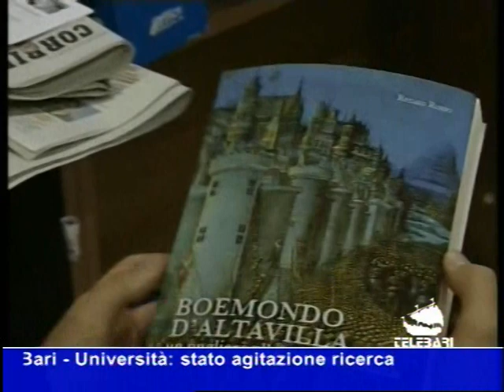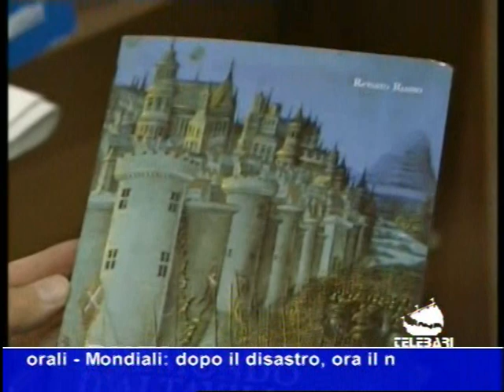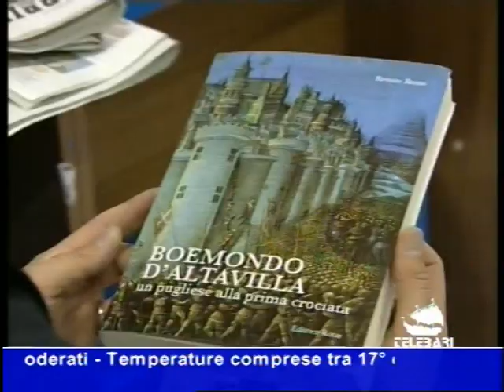Il Medioevo in Building Apulia_Telebari.wmv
"La Puglia dei templari e delle crociate"
Venerdì  18 giugno, il settimo appuntamento di Building Apulia.
Il "Medioevo" e la "Puglia Medievale" è il tema del settimo appuntamento di "Building Apulia, costruendo l'identità della Puglia", la rassegna sulla 'Puglia che scrive, che  edita e che parla di sé', giunta quest'anno alla settima edizione, organizzata dalla Biblioteca Multimediale del Consiglio Regionale della Puglia, Teca del  Mediterraneo.
Nel settimo incontro sono state presentate due opere: "I templari nella Puglia  medievale"  di Vito Ricci, Edizioni dal Sud, "Boemondo D'Altavilla. Un pugliese alla prima crociata" di Renato Russo, Edizione Rotas.
Testimonial della giornata Raffaele Licinio, docente di Storia medievale presso la Facoltà di Lettere e Filosofia dell'Università degli Studi di Bari, ha coordinato l'incontro Alfonso Marrese, giornalista.